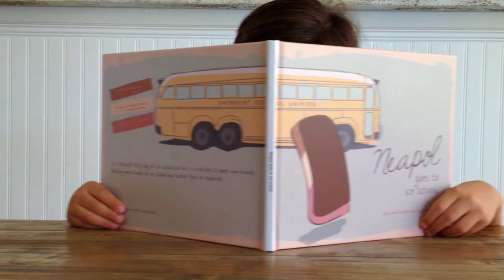Potato Salad vs Neapol Kickstarter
Potato Salads perish but a good story lasts forever - support our campaign on Kickstarter.com - search 'Neapol Goes to Ice School' -